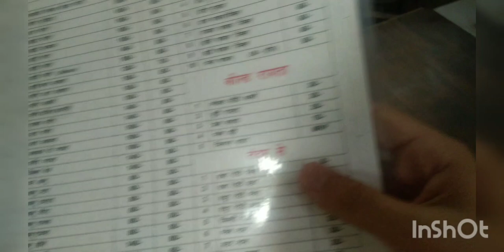late night nikal gye Hindu Sher geedi marne